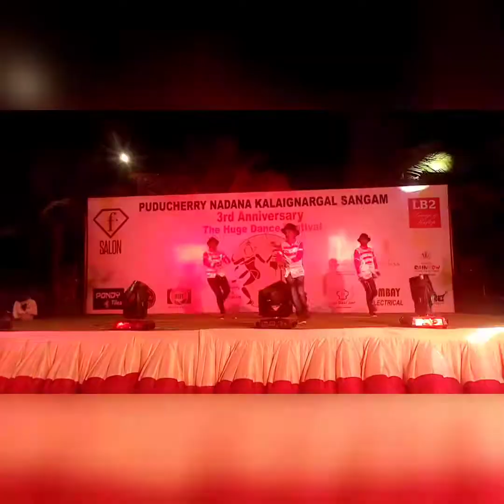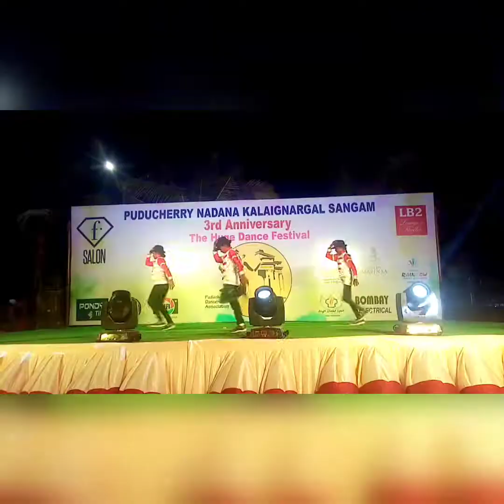The Huge Dance Festival @ Pondy Marina Beach performance by the students of Woodwind School of Music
PUDUCHERRY NADANA KALAIGNARGAL SANGAM - 3RD ANNIVERSARY - The Huge Dance Festival.

The Huge Dance Festival @ Pondy Marina Beach performance by the students of Woodwind School of Music and Arts

Dance Master :  Miller | Students : Jackson, Pricey, Sai Harshithaa

I also value your comments, suggestions, and questions.